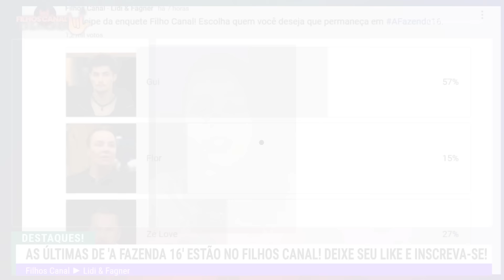A FAZENDA 16 🔥 Enquete Surpreende! QUEM fica? Zé é eliminado? Treta entre Sacha, Gizelle e Luana!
🤟SEJA MEMBRO
Seja membro e faça parte da nossa familia!

PRODUÇÃO
Lidi & Fagner